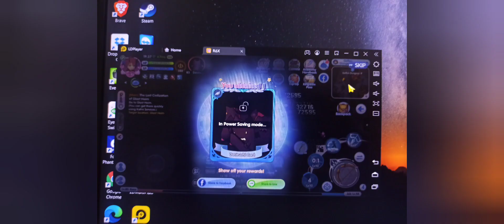ROX: TIME TO REVEAL THE REAL DEAL! CARD DROP!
Ragnarok generation X - card drop secret reveal???